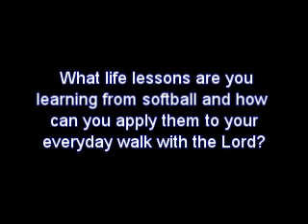Softball and Life with Dot Richardson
FCA Softball Weekly Home Run: "Softball and Life"